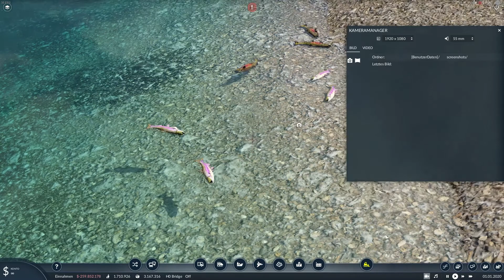Transport Fever 2 Vodcast - Ingo-1111 u. DeBorg (Modding)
Tropical Assets, Felsen, Personen, Tiere und lauter klasse Sachen hauen Ingo und DeBorg raus.

YouTube Studio:

Patrick Patrikios
  - Where we wanna go
  - Alaska Sky
  - Broken
  - Forgiveness

Aakash Gandhi
  - Dancing Star

Photo by samer daboul from Pexels